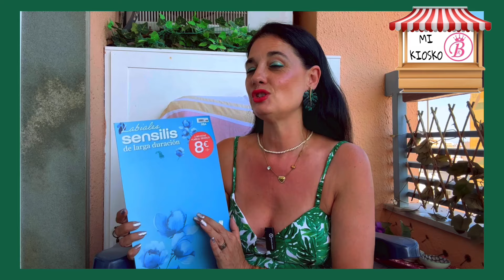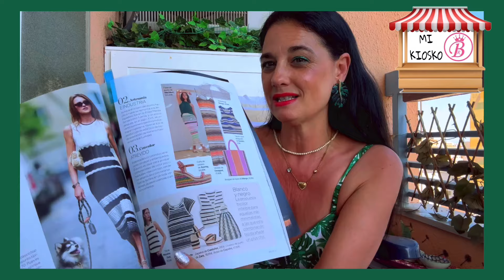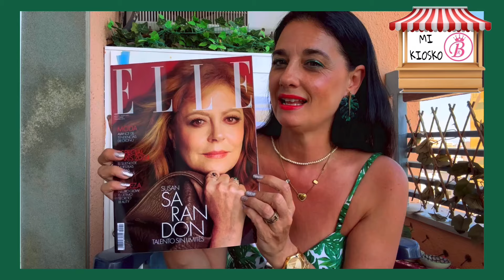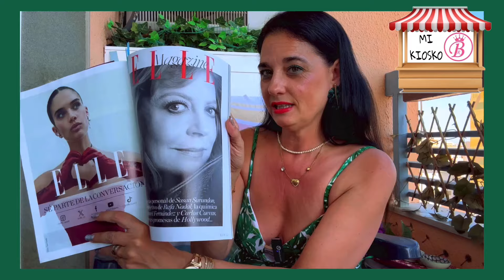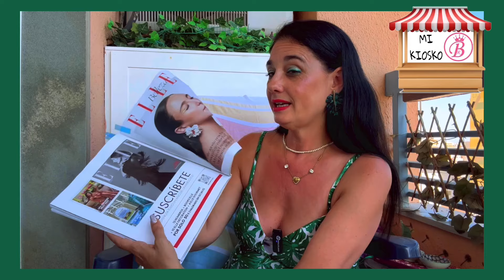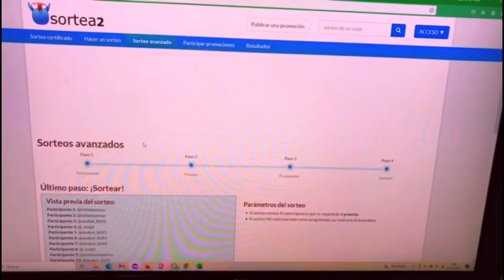🎁 REGALOS REVISTAS AGOSTO 2024 || Shopping con Belén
Hola mis personasautenticas, que tal? os traigo los regalitos de las revistas del mes de AGOSTO en el kioskito y pasar un rato entretenido con vosotras, os puede venir bien por si queréis suscribiros alguna de ellas o por si os gusta el regalito que trae para comprárosla!!

  SORTEO CAJA BELLEZA MIS FAVORITOS JULIO

 ¡¡ Ya tenemos ganadora !! 🏆

🎉 Enhorabuena y espero que la disfrutes !por favor déjame un comentario en el vídeo de YouTube y escríbeme por mensaje privado para coordinar contigo la entrega de tu premio 👏🏼👏🏼👏🏼

❤️ Gracias a todas por participar me encanta interactuar con vosotras! os quiero ❤️

Próximamente más sorteos en el canal, 👀estad atentas👀 mis “personas auténticas” 👏🏼👏🏼👏🏼